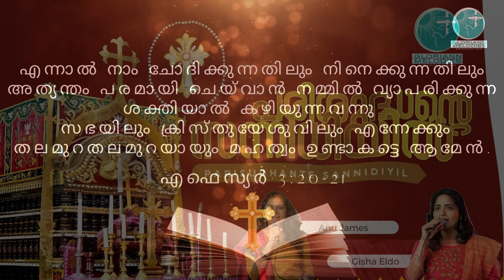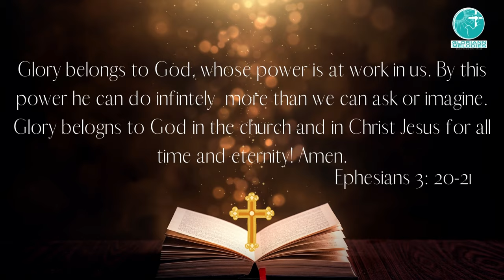പരിശുദ്ധന്റെ സന്നിധിയിൽ | Parisudhante sannidiyil |Eldho Bava song |Baselios Bava| Gloriann Melodies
We are grateful to the Lord Almighty for our YouTube channel Gloriann Melodies for Syrian Christian Devotional Songs.

പരിശുദ്ധന്റെ സന്നിധിയിൽ - Yeldho Mor Baselios Bava song
പരി. യൽദോ മോർ ബസ്സേലിയോസ് ബാവായേ ഞങ്ങൾക്കുവേണ്ടി അപേക്ഷിക്കണമേ

🔔Get Alerts when releasing any new video. Please Turn on the bell icon.